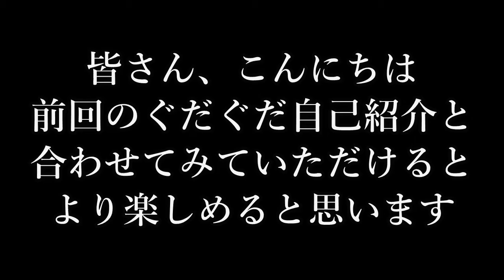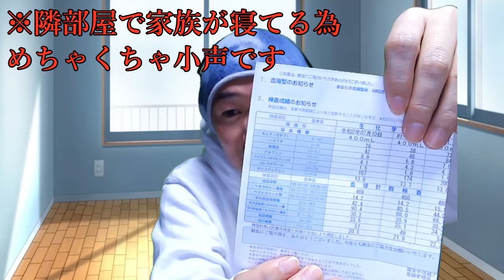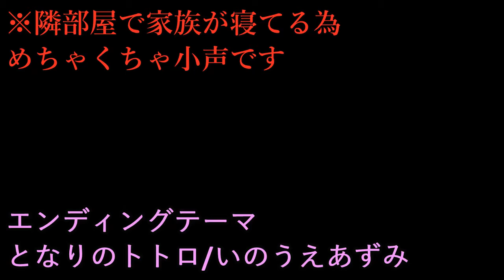自己紹介5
皆さん
こんにちは、
見つけてくれて
ありがとうございます
見てくれて

YouTube初心者の成長日記
成長出来てるか知らんけど